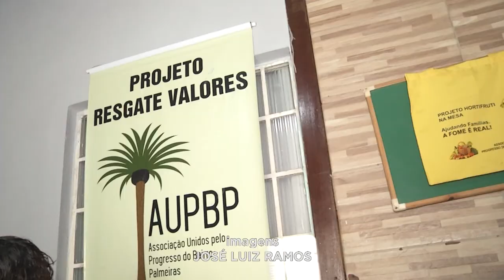Solidariedade em GV: Aproximação do Natal sensibiliza Instituições para ajudar População Carente.